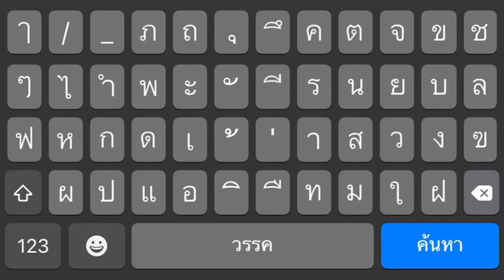The meaning of “WE” (Chula University Film Contest directed by Yossapon Noochio (Marwin)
Director: Yossapon Noochio(Marwin)
Topic: The meaning of the word “WE”.